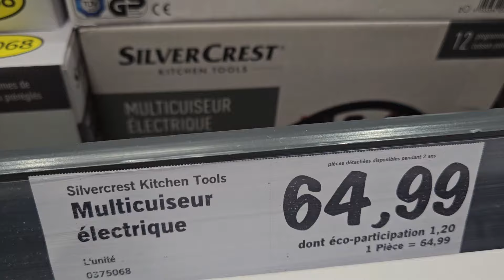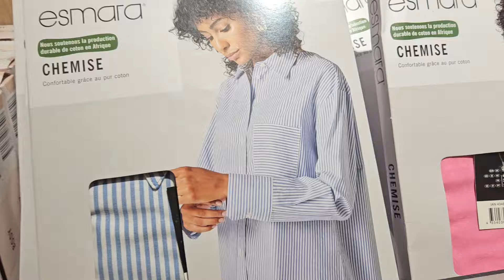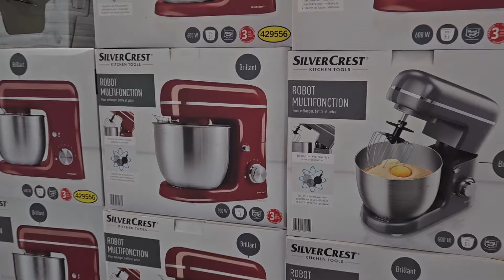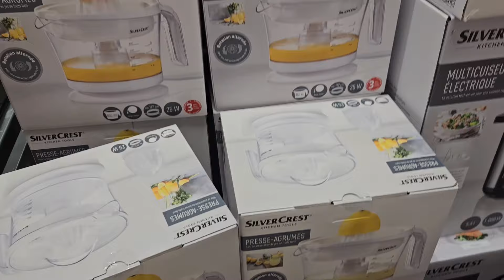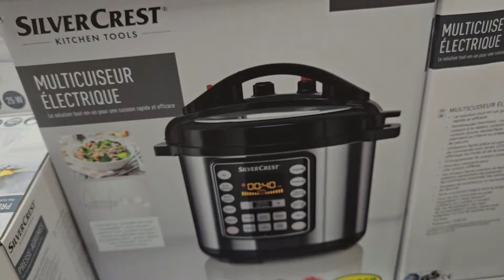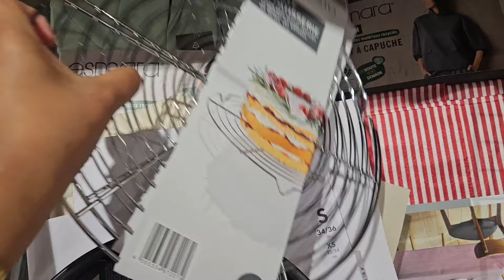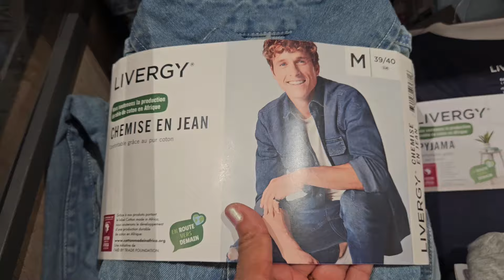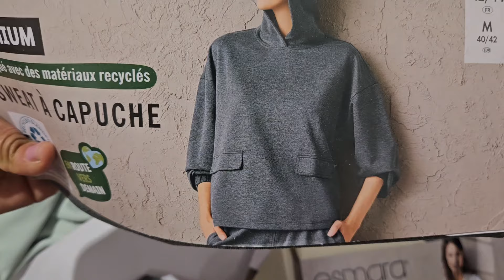لبنات طيرو ليدل ✈️وأخيراااا جابو العجانات🙆🏻‍♀️روبويات👌🏻طحانة ديال الليمون👌🏻كطمات ديال الموبرة👌🏻طناجر